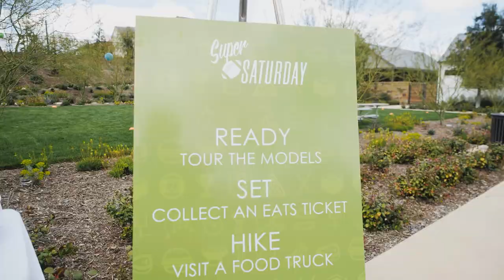Bedford's Super Saturday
Bedford by NEW HOME trained for the upcoming season with a football clinic for all ages with Corona Centennial’s Coach Matt Logan, Hudson House games and fun, live music, eats & beer, and more! Learn more about Bedford South Corona living: LiveBedford.com